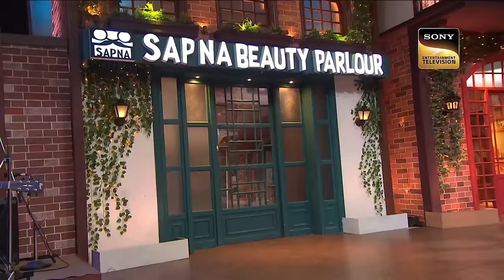Tabu ने खोल दी Ajay Devgn के बचपन की सारी पोल | Best Of The Kapil Sharma Show | Full Episode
Kapil starts the show with the welcome of Ajay Devgn, Tabu and Rakul Preet Singh are the guests of the episode. All the guests share many of their funny experiences and also answers to the rumors questioned by Kapil. Later Kapil creates a lot of entertainment with guests as well.

Host: Kapil Sharma
Producers: Kapil Sharma, Salman Khan, Deepak Dhar
Guests: Ajay Devgn, Tabu, Rakul Preet Singh